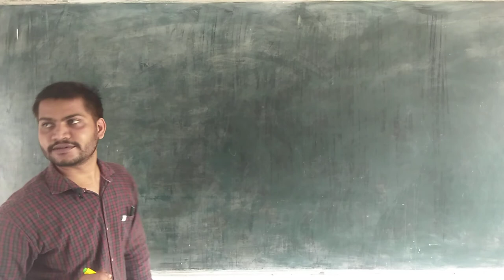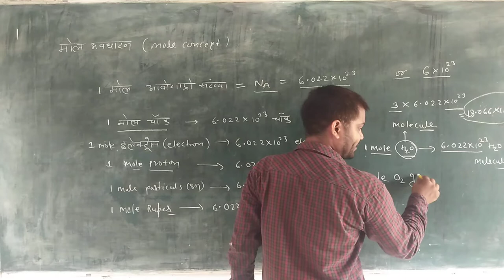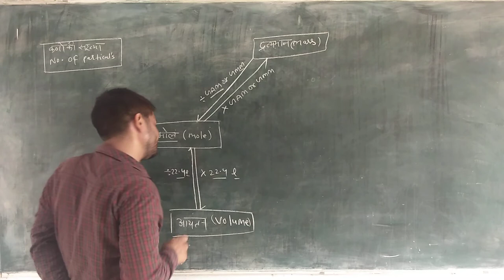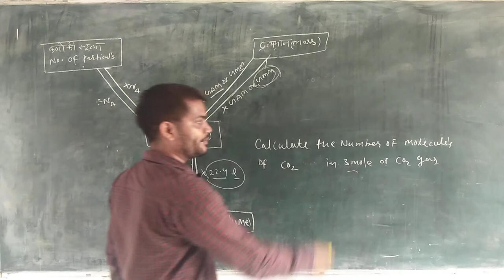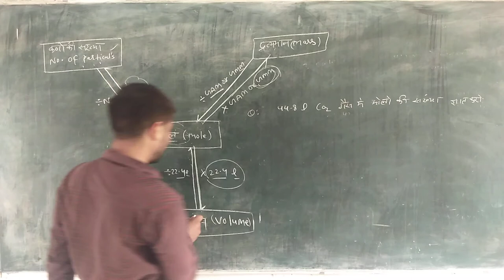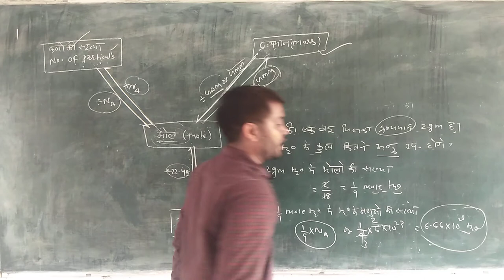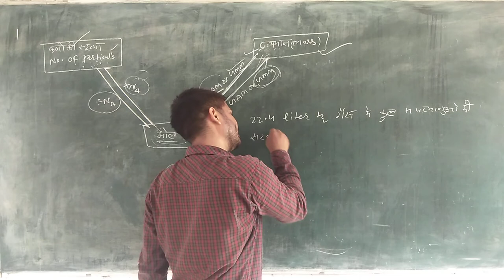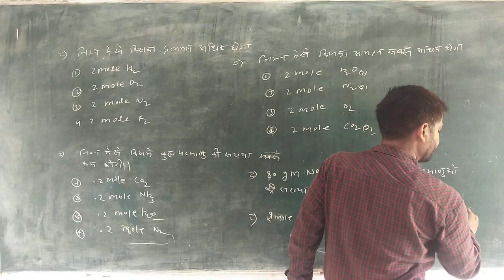Mole comcept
solid state chapter -1 ( live classes)

solution chapter-2 ( live classes)

Electro chemistry chapter-3 (live classes)

CHEMISTRY POINT COACHING ALWAR अब Kutumb app पर आ गया है ।

join CHEMISTRY POINT ALWAR
offline classes for 9th to 12th both medium (HINDI & ENGLISH ) CBSE &RBSE
All subject available
headoffice -CHEMISTRY POINT ALWAR
MALVIYA NAGAR ALWAR (RAJASTHAN)PIN 301001